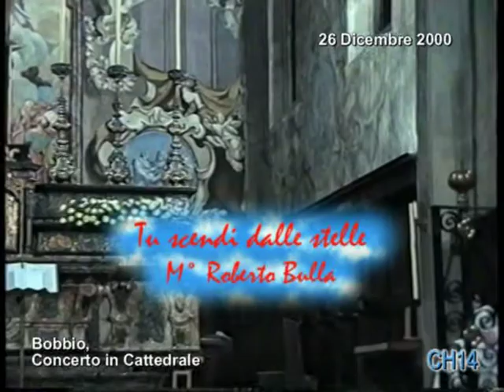3356 Tu Scendi dalle Stelle, Bobbio, Concerto Coro Cattedrale, 26 Dicembre 2000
On December 26th, 2000, during the Jubileum Year, the two years old Choir, born under the twin bell towers of Bobbio' Chatedral, was executed the X-Mas exibition dedicated to the youth sons early passed away.

Director don Aldo Maggi, Musician M° Roberto Bulla.

Il 26 Dicembre del 2000, sotto il patronato della Associazione per lo Sviluppo Compatibile delle Alte Valli Piacentine, si tenne il Concerto dedicato ai Giovani prematuramente scomparsi delle vallate della ex Diocesi di Bobbio.
Dirige la corale della Cattedrale di Bobbio don. Aldo Maggi. All'organo il maestro Roberto Bulla.